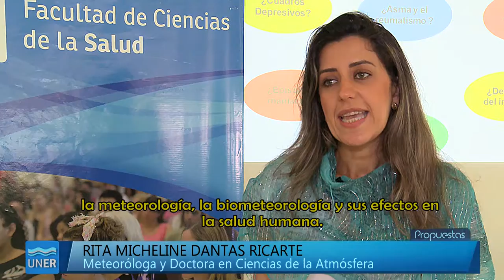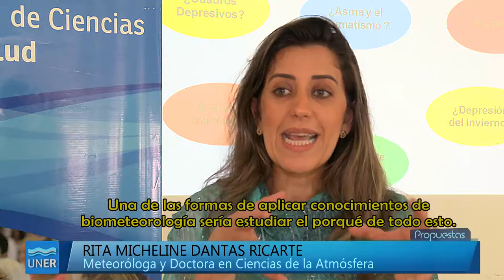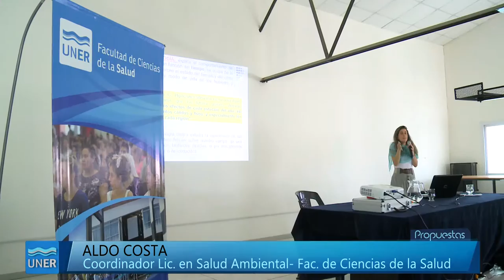Cambio Climático y Salud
La Facultad de Ciencias de la Salud, en conjunto con la Coordinación de la Carrera Licenciatura en Salud Ambiental, organizó la conferencia Contaminación atmosférica y sus efectos sobre la Salud. Estuvo a cargo de la doctora en Meteorología, Rita Ricarte, y la doctora en Ciencias y Tecnología, Mención Química, Emiliana Orcellet.